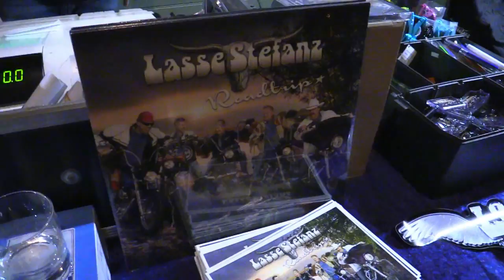Lasse Stefanz på Åhaga!